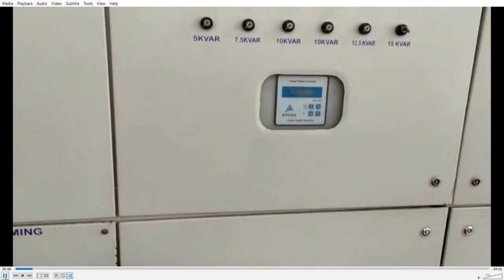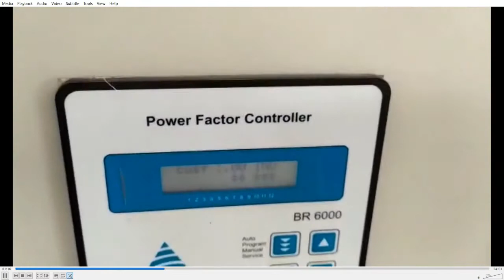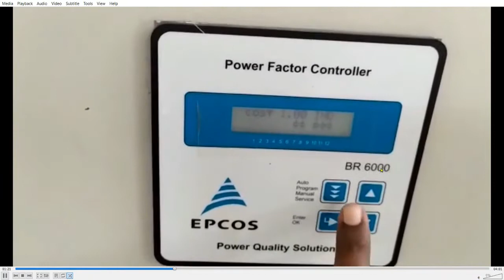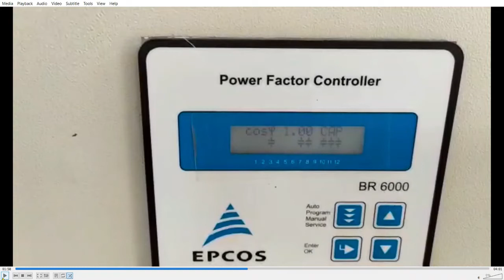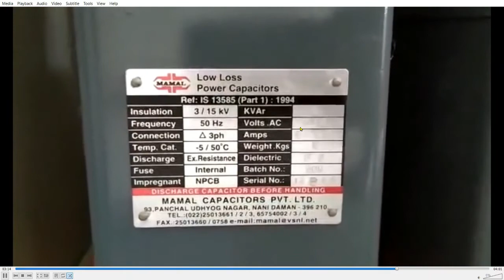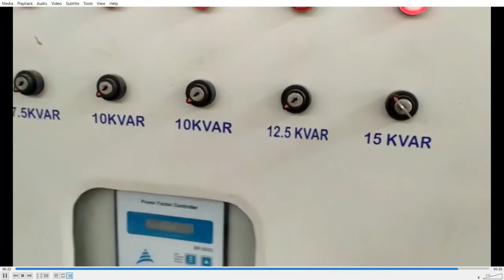பவர் ஹவுசில் உள்ள Automatic Power factor Correction (APFC) Panel பற்றிய விவரங்கள் – Direct Video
Tec E Master:

Pls watch the video in below link before you see this video:
- Overll view of the Power House

ome of the AC power consumed by inductive loads is used to maintain magnetic reversals due to phase shift between current and voltage. This energy can be considered as wasted energy since it is not used in performing useful work. Power factor correction circuits are used to minimize reactive power and enhance the efficiency with which inductive loads consume AC power. Capacitors are essential components in power factor compensation circuits, and this article will explore some design considerations when using these components for power factor correction.

Reactive power in inductive loads

Inductive loads such as chokes, motors, inductive heating equipment, generators, transformers, and arc welding equipment produce an electrical lag that is commonly referred to as inductance. This inductance causes a phase difference between current and voltage.
As a result of phase shift due to inductance, there are times when current and voltage have different signs. During such times, negative energy is generated and fed back into the power supply network. When the two regain same sign, a similar amount of energy is required to generate the magnetic fields. The energy that is lost due to magnetic reversals in inductive loads is commonly referred to as reactive power.

Inductive AC loads are broadly classified into linear and non-linear devices. For linear loads, the current waveform and voltage waveform have matching sinusoidal profiles.
urrent and voltage waveforms for a typical linear load. On the other hand, since non-linear loads draw current at different frequencies, the current and voltage waveforms are different. For most non-linear loads, the current waveform is usually non-sinusoidal.
Some examples of linear electrical loads include heating equipment, motors, and incandescent lighting devices. Non-linear devices include variable frequency drives, DC drives, programmable controllers, arc-type lighting devices, induction furnaces, uninterruptible power supplies, and personal computers. Non-linear electrical loads are known to be a major cause of harmonic distortions in power distribution systems.

Power factor

The efficiency with which electrical devices or installations consume AC power varies. Some loads utilize power efficiently, while others waste a significant portion of the power that they consume. Power factor is used to describe the efficiency with which loads consume AC power. This dimensionless quantity ranges between 0 and 1.